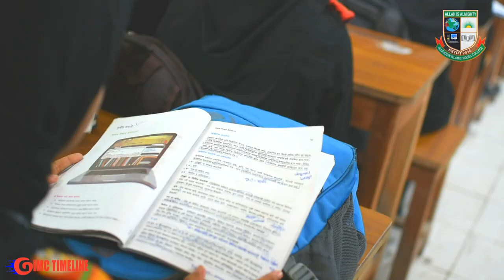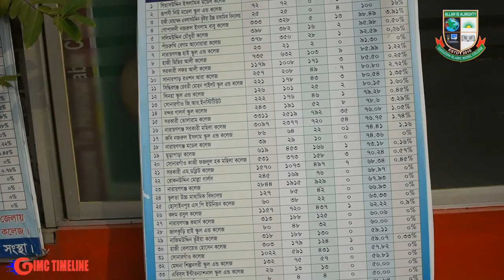Giasuddin Islamic Model College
Chittagong Road(South), Hirajheel, Road No # 02, Siddhirgonj, Narayangonj-1430.

Giasuddin Islamic Model College was established Thursday, January 14, 2010.The college officially starts from July 1st 2010.The college formally inaugurated:The founder's esteemed father, Alhaj Md. Abul Hashem Mia. Founder: Muhammad Giasuddin (Former MP, Narayanganj-4)
Names of Founding Members: (1) Alhaj Md. Abul Hashem Mia, (2) Moses: Yatunnesa, (3) Reshma Begum, (3) Tohfiza Begum, (4) G.M. Faisal (5) G. M. Sadril (6). G.M. Kaiser (7) G.M. Sunvir.
Institute located Approximately 450 feet south side of the Freedom Gate(Mukti Sharani) on Dhaka-Chittagong Highway, approximately 600 feet west side of Demra-Narayanganj Road, Narayanganj District, Siddhirganj Thana, North of this place on Road No. 02 of Hirajheel area.

Objectives of establishing a college:

To create a unique educational institution by utilizing the education that the great Almighty has given us the ability to receive and spread among others.

Gift a quality educational institution for the students of Siddhirganj and its surrounding areas.

Our main goal and achievement is to achieve great creating strong character, steadfast confidence and a clear faith in the Creator among the students by educating them in the goodness of this world and the future by educating them on the good of the world and the life of the Hereafter.

College management system:
The college is run by the "M.A. Hashem-Yatunnecha Foundation".
There is an advisory committee, an executive committee and an organizing committee to manage the college. These committees include prominent academics, educators, social workers, guardian representatives and teacher representatives.
Appointment of Teacher / Teacher:
College lecturers are appointed to test their talents, abilities and professionalism. The recruitment process is done through the teachers selected by the NTRC government.
In the field of education of the students and the teaching of morality, this educational institution stands at a unique level:
* The highest importance in this educational institution is the way of educating every student in good education through the education of the welfare of the present and the afterlife.
* Special arrangements for religious and moral education besides modern education.
* Provision of fasting of Quran, Hadith and Prayer.
* Provide other religious students with their own religious education.
* Political impact-free education system.
* Improved education system for all irrespective of religion.
* Various ceremonies for the participation of students in national and international days.
* Provide student participation and competition in the textbook activities as well as in the class activities.
* Conduct competition based on topic-based seminars, discussion meetings and student participation.
* Provide services for students as well as participation in educational activities.
* Digital Class Room.
* Universal Monitoring by CC Cabrera.
* Preservation of student database.
* Digital presence.
* Automatically send absence message and all types of notices on the guardian's mobile.
* Pay at home with mobile banking rockets.
* Notice, Syllabus, Classroom, Home Work, Attendance and Arrears of Information through the Website Special arrangements for knowing.
* Creative Master Trainer and Creative Teaching.
* Teaching by an experienced teacher church.
* Quality education and building good people.
Teaching and Testing Methods:
Special classes, level tests, model tests are also taken after the classes scheduled for the best results of the students. Parents are regularly informed about the quality of their daily education. Apart from this, parents can find out about student attendance and standard of study during any office on any given day.
Curriculum:
Subjects approved by the National Curriculum Board.Syllabus: Training and competition on non-textual syllabus are arranged in the institute. In celebration of National and International Day, students are given the opportunity to participate directly in various events.

The test method is worthwhile Weekly Exam:
Every Saturday two subjects are tested.For some reason, weekly examinations were held on the next working day when the college was closed on Saturday.
Weekly Examination Full 25 marks (per subject) and time 5 minutes. 5% of weekly exams are covered with semester exams.
Tutorial Exam:
Semester 1, Semester 2 Semester Exam 5 months before the Tutorial test for number 5 was conducted. The tutorial test time is 1.5 minutes. 5% of the tutorial exams are covered with the semester exam.
Semester test:
Two semester exams were conducted in Class XII and 8 in Class XII.
* The semester test is 5 hours per subject and 5 hours.
* Numbers in weekly and tutorial exams are added to the semester exams.
* Scholarships are awarded on the basis of merit per semester.
* Number of semester exams is 5.